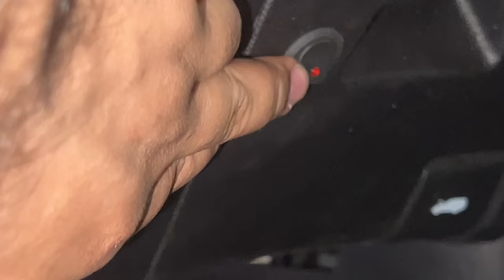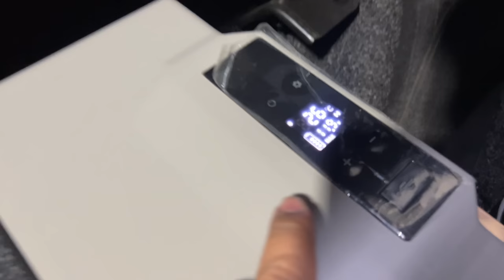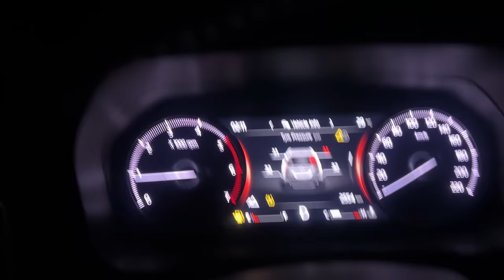Scorpio-N की Crazy Off-Roading Modification Delhi से London Road Trip के लिए 😍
BIMBRA 4x4
Address: 37B & 41B, HSIIDC, 122011, Phase V, Gurugram, Haryana 122016